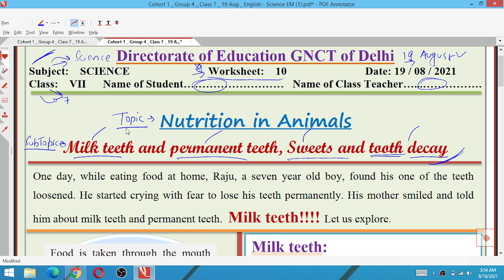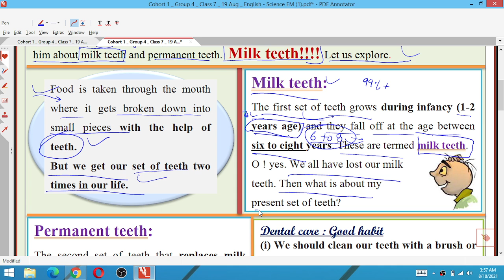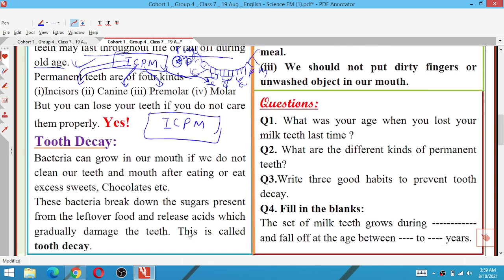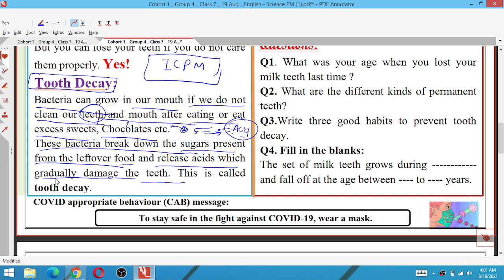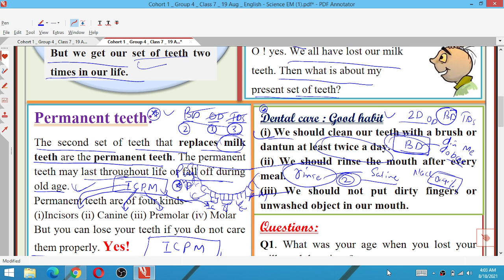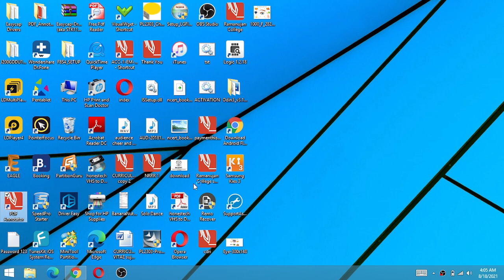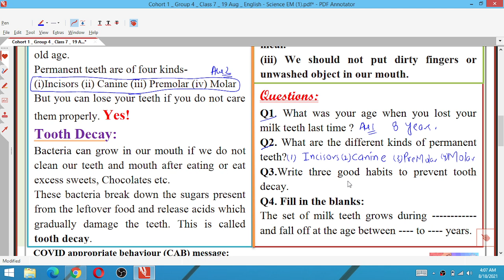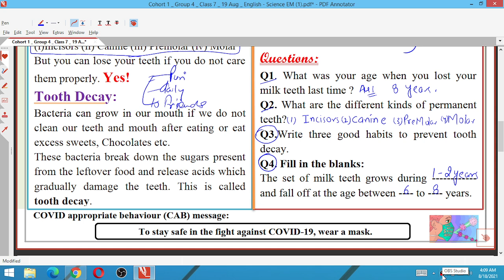Class 7 Science 19/08/21 Worksheet 10 thursday science English Medium Class7 Worksheet10 19August7th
19 August 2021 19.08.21 Worksheet 10
19/08/21 worksheet 9 Class 7
19 August Worksheet 9 Class 7
Science hindi Worksheet 10 Class 7
Science Worksheet 10 Class 7 hindi Medium
Science Hindi Worksheet 10 Class 7  19/8/21
hindi Worksheet 10 Class 7 11 August
Thursday science class 7 hindi worksheet 10
 science English Worksheet 10 Class 7

7th class Generic worksheet G20 Hindi and English Medium/
7th Hindi Generic worksheet 8 / worksheet G20 for class 8th English medium / worksheet G20  Generic in Hindi on 29July 2021
7th 8th generic combine worksheet on 29/7/21

Class 6 Science worksheet , Class 6 Social Science s 6 Maths worksheet

Class8thworksheet06 Hindi
DOE Worksheet 06
हिंदी Medium

worksheet g18
6th class ki worksheet
7th class ki worksheet
8th class ki worksheet
6th class worksheet
worksheet number
worksheet number g16
generic worksheet
class 6th
class 7th
class 8th
6th class ki worksheet
7th class ki worksheet
8th class ki worksheet
6th class worksheet number g16
7th class worksheet number g16
8th class worksheet number g16
24 july worksheet
today worksheet